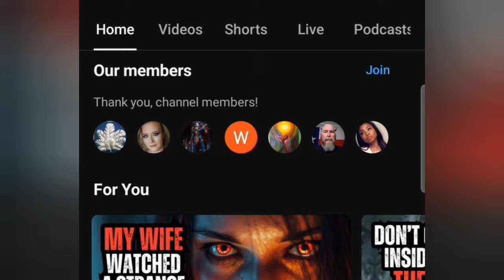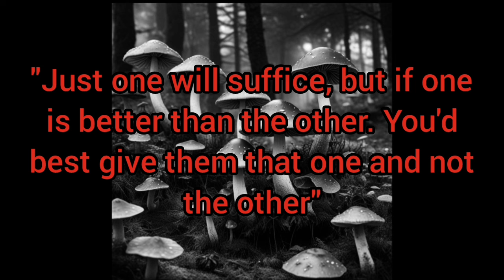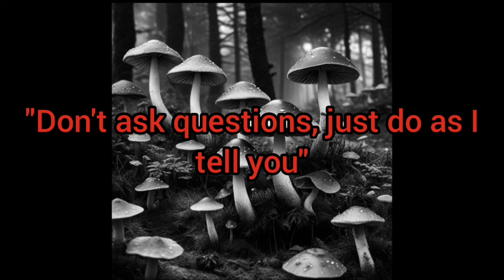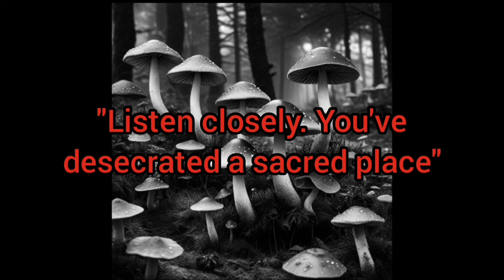I'm a Yosemite Park Ranger. Don't Distrupt the Mushrooms | Park Ranger Horror Story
Story name:
I'm a Yosemite Park Ranger. Don't Distrupt the Mushrooms.

Author:
Jordan Grupe

Reddit username:
u/Jgrupe